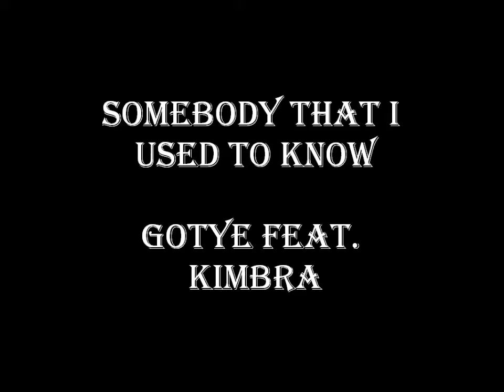SOMEBODY THAT I USED TO KNOW - GOTYE FEAT. KIMBRA Drum Cover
**Copyright Statement** This video is not intended to infringe any copyright laws. This cover video is for the sole purpose of entertainment and I gain no profit from it.

SONG: Somebody That I Used To Know
ARTIST: Gotye Feat. Kimbra
ALBUM: Making Mirrors
YEAR: 2011
LABEL: Eleven/Universal